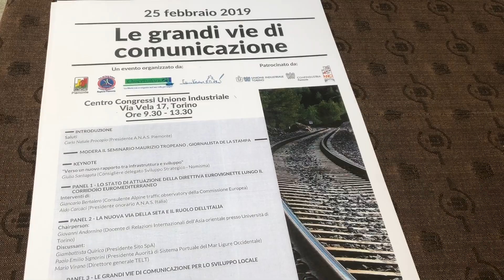Le Grandi Vie di Comunicazione: intervista ad Edoardo Rixi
Convegno su  “Le Grandi Vie di Comunicazione” nella sala congressi dell'Unione Industriale di Torino.

L'intervista al viceministro per le infrastrutture, Edoardo Rixi.